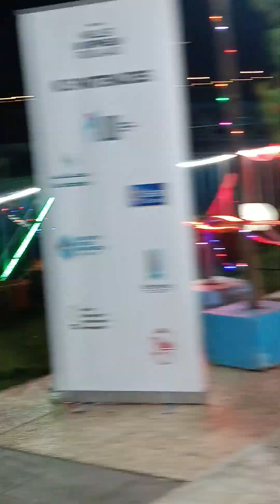Arooski mirqaamay habeen ki aroos kisa kuna qaldamay Aroos kale